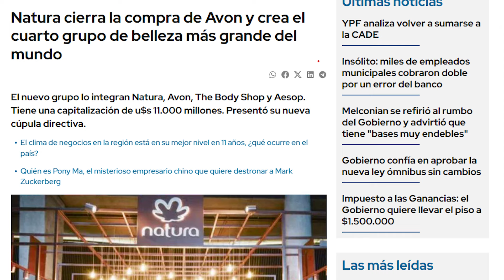TERMINADOS #11: Productos para el pelo, Maquillaje, Skincare y varios NO RECOMENDADOS.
Ya llevamos 11 videos de productos terminados en menos de 2 años! Todo un éxito esto de comprar y usar! Como debe ser porque no estamos para acumular sin fin. Espero que les guste y atentas   que viene cargadito de productos para el cabello!!

Me dejan sugerencias de otros temas a bajo. Gracias por su apoyo siempre. Les quiero!

Podes apoyarme comprándome un CAFECITO que será destinado a la compra de productos para hacer contenido o la peluquería y manicura del Chiquito